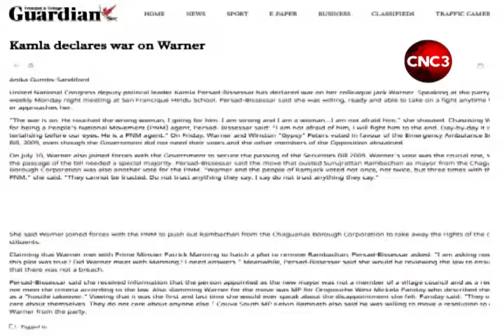Jack ready to contest a seat for the UNC again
Jack Warner is open to contesting a seat in the upcoming general election. But, only if UNC political leader Kamla Persad-Bissessar is open to the idea. In an interview with CNC3 News today, Warner expressed his willingness, noting that he expects the UNC to win 22-19, against the PNM in the elections, constitutionally due in 2025. And, while he says he has no interest in the internal politics of the PNM, the former Chaguanas West MP sees only one viable candidate to lead the ruling party. Bavita Gopaulchan reports.